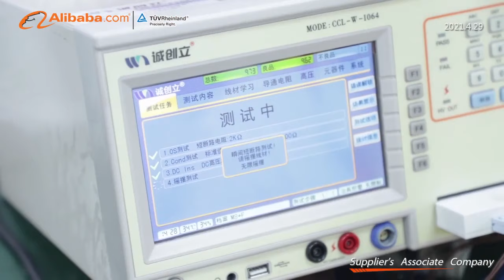Shenzhen Rigoal Connector Co.,Ltd.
Rigoal was founded in 2013, and devoted ourselves to be the high quality & efficience manufacturer. We specialized in producing waterproof cables & waterproof connectors such as M8, M12, M16, M23, D-SUB. Mainly applied in sensors, industrial equipments, transportation facilities, medical devices, LED displays, outdoor advertisements, communication devices,wind energy devices, vessel industrial and Surrounding the car electronics industry and so on , they are equivalent to Phoenix, Binder, Lumberg and Molex etc.

Our products mainly exported to developed industrial countries such as America, Austria, Sweden, Belgium, Germany, Netherlands, British, Spain and Asian, Israel. Meanwhile, we have agents and customers all over the world and speaking highly of by our customers. Our philosophy and purpose is: Customer Foremost, Service First. Quality first.

Warmly welcome you join in us, your support will be always our motivation. Let's go forward hand in hand to create a brilliant future. Rigoal Your Best Connection!